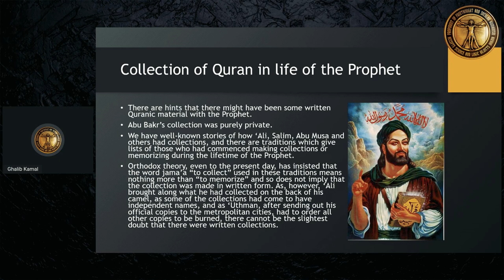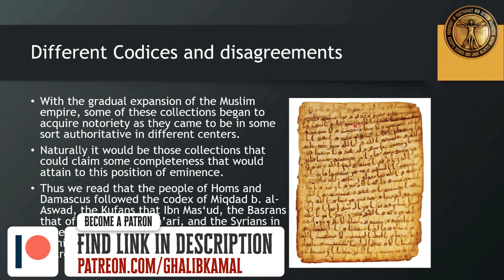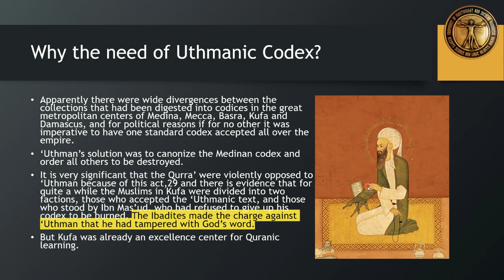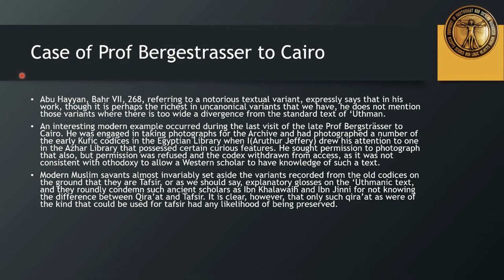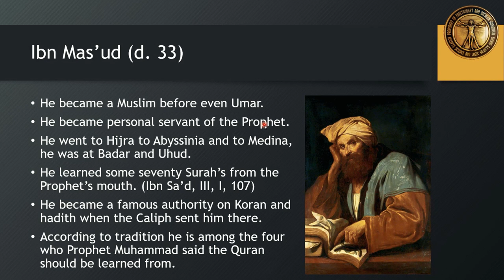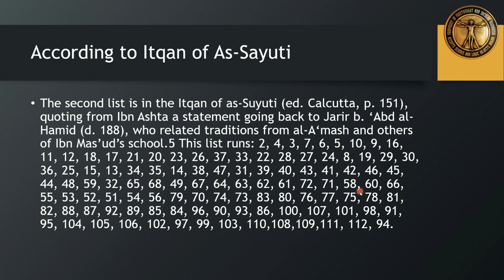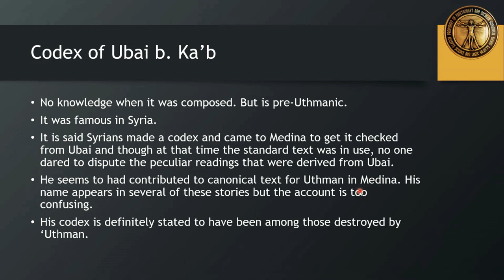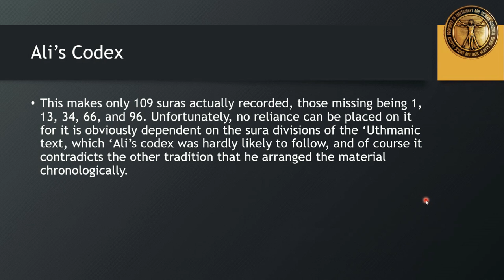Ali, Abdullah bin Masud, Ubai bin Kaab - Quranic Codices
Many Quranic codices predated Uthmanic compilation. The most famous was the Quranic codices of Hazrat Ali, Hazrat Abdullah Bin Masud, and Hazrat Ubai bin Kaab.